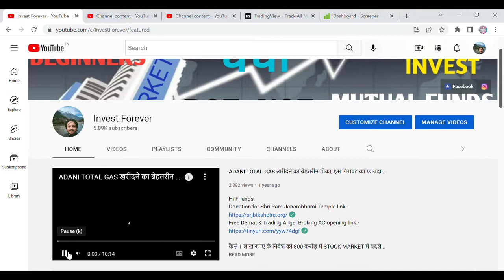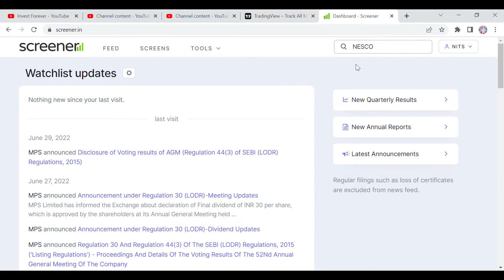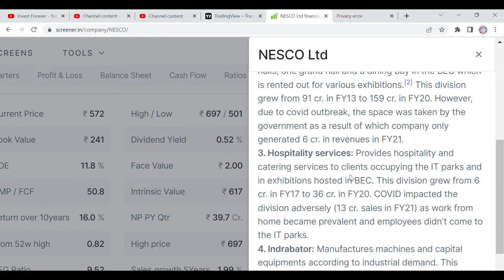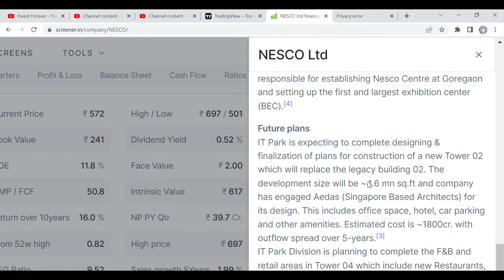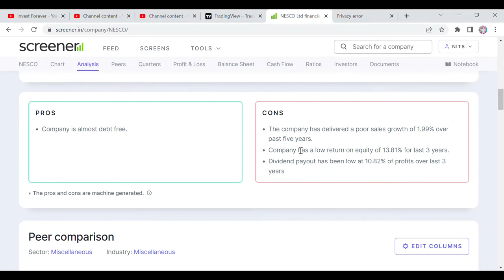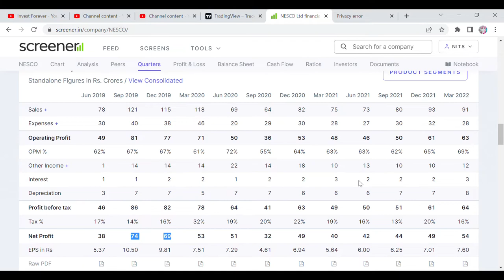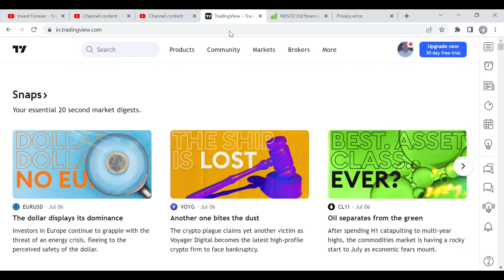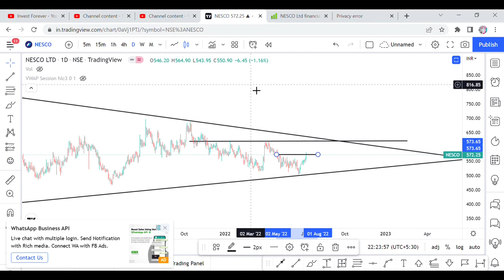DEBT FREE BREAKOUT STOCK NESCO LTD, OPPORTUNITY FOR 42% GAIN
Hi Guys,  IN THIS VIDEO WE ARE DISCUSS NESCO LTD. SINCE LAST FEW MONTHS OVER ALL STOCK FELL ABOUT 40% TO 50 % BUT THIS STOCK FELL ONLY 20%, AND THIS STOCK HAVE POTENTIAL TO GO 42%. FOR ALL RELATED DETAILS PLEASE WATCH THIS VIDEO COMPLETELY SO THAT YOU CAN UNDERSTAND FUNDAMENTAL AND TECHNICAL OF THIS STOCK. THANKS

YOUTUBE STOCK MARKET,
SHORTS,